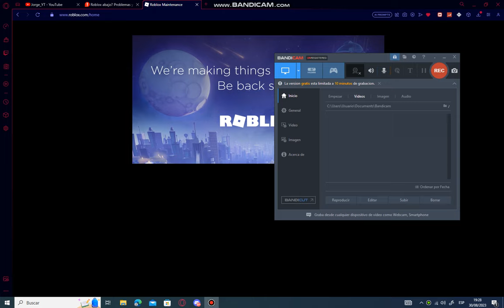⚠Se cayo Roblox y me aparece en mantenimiento - Hoy 30 De Agosto 2023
Hoy me entere el dia 30 de Agosto a las 19:30PM queria jugar arsenal y me aparece que esta en mantenimiento